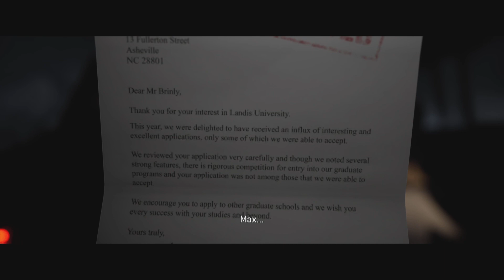The Quarry pt 1, Laura and Max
The Quarry playthrough PS5